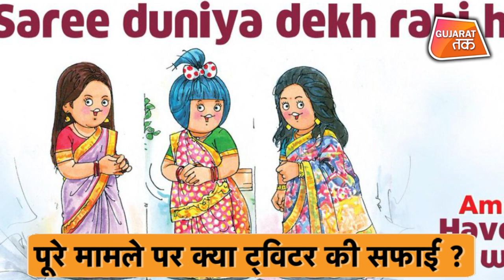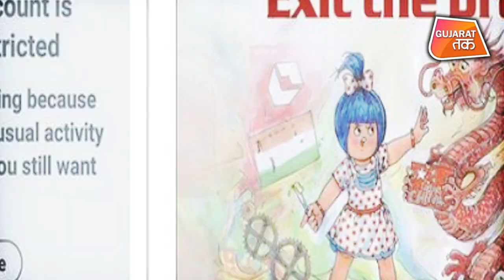Twitter पर Dragon (China) की तस्वीर लगाने पर...AMUL का अकाउंट ब्लॉक किया | Gujarat Tak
China के खिलाफ post अपलोड करने के वजह से Amul का अकाउंट Block हुआ